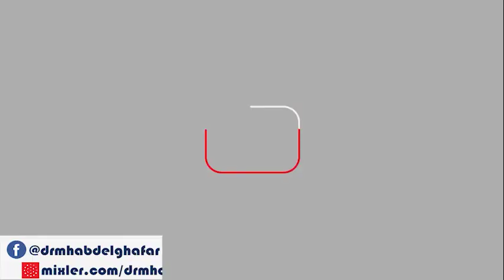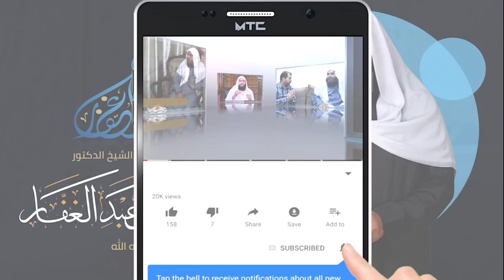الفوائد العقدية من السيرة النبوية 9 1 2022